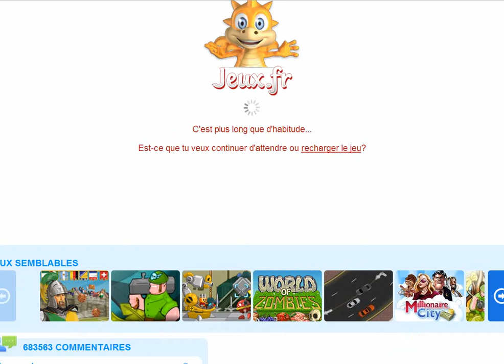Galaxy life #15: Attaque de paolo pour l'alliance!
Voici une petite série sur un jeu qui a bercer mon enfance: Galaxy life, j'espère que ça vous plairas!!! ^^) @+ et bonne vidéo à tous!!! :-P :-P :-P !!!